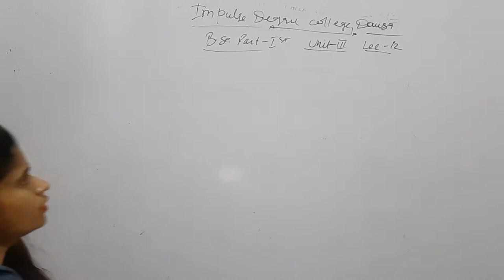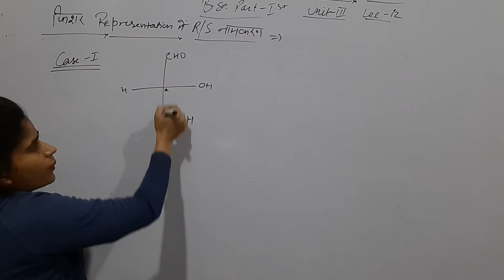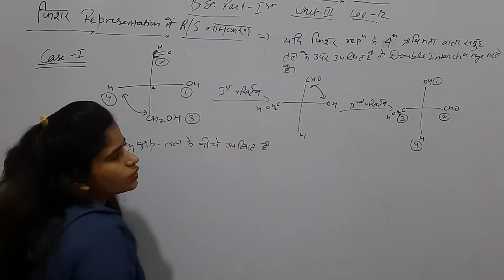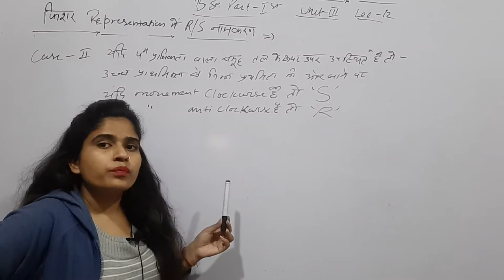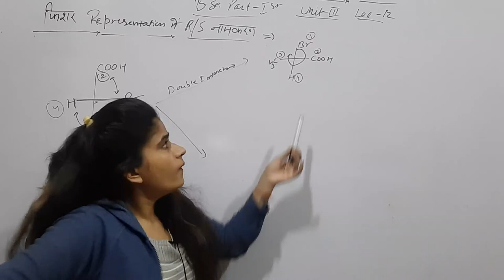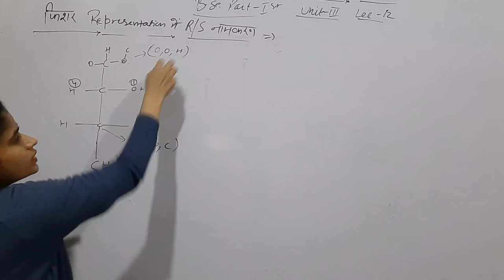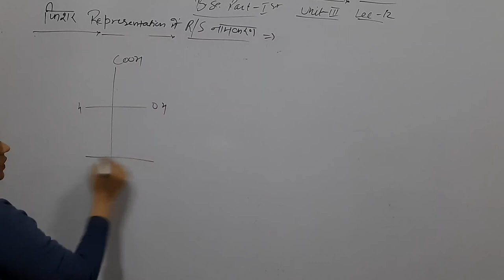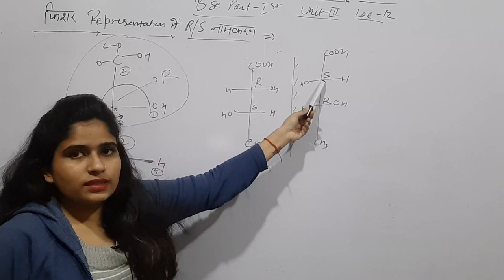Stereochemistry of organic compounds lec 12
B.sc part 1st lec 12